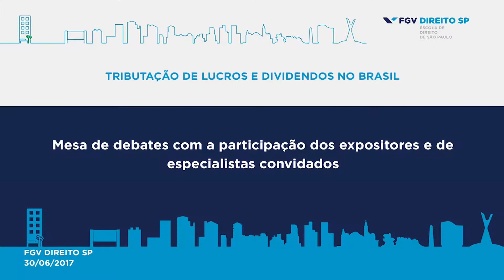[6/6] Tributação de Lucros e Dividendos no Brasil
Evento realizado no dia 30 de junho de 2017 pelo Núcleo de Estudos Fiscais (NEF) da FGV Direito SP, em parceria com o Centro de Cidadania Fiscal (CCiF), para discutir tecnicamente o modelo brasileiro de tributação de lucros e dividendos, bem como eventuais mudanças neste modelo. O evento é parte do projeto de pesquisa “Observatório da Reforma Tributária”, desenvolvido pelo NEF com o patrocínio da Associação dos Agentes Fiscais de Rendas do Estado de São Paulo (Afresp) e do escritório Machado Associados.